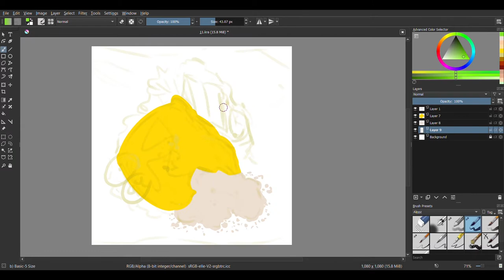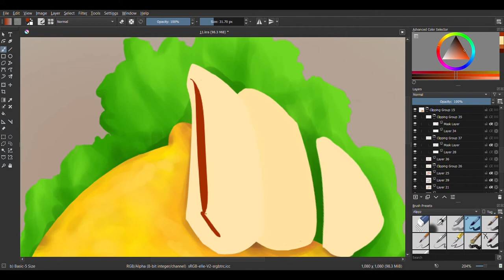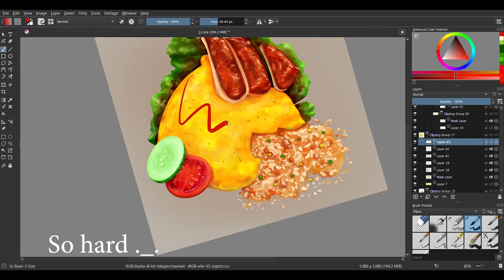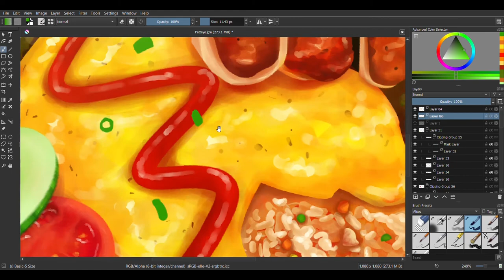Pattaya Fried Rice | Omurice Speed Painting | Food Illustration by Matrosky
Nasi Goreng Pattaya, also known as Omurice in Japanese cuisine is a fried rice wraps in omelette egg and topped with sauce or ketchup. This is a version from my local night market (Pasar Malam) here in Malaysia.

Served with roasted chicken and few light condiments, best to eat when fresh and pipping hot!

Medium : Digital - Krita

Note : Keep in mind that I have to cut some part to keep the video sweet and short.

CREDITS